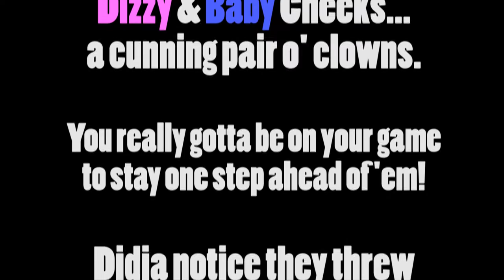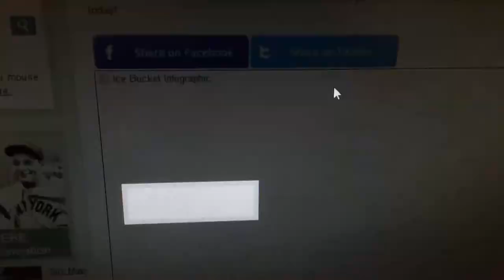Haunted Nightmare Delivers on the ALS Ice Bucket Challenge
Our fiends over at Stalker Farms in Snohomish challenged us to the IceBucketChallenge. What...were we going to say we were too scared to accept!?! BRING IT! ...especially when it supports a great cause.

We now challenge Contours FX, Evermore Park, Kitsap Haunted Fairgrounds and the Pirates of Treasure Island!